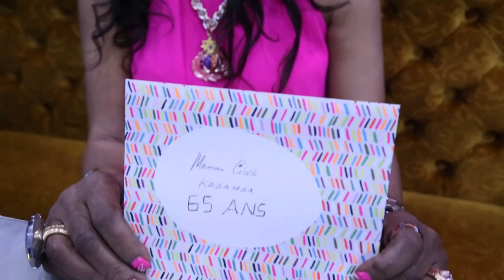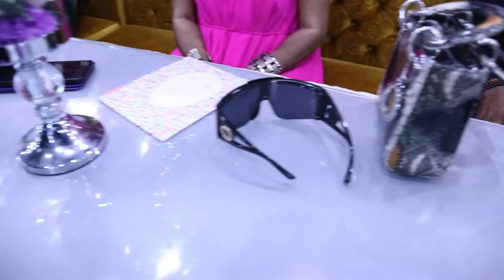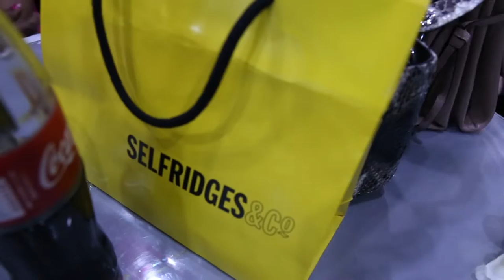65EME ANNIVERSAIRE DE MAMAN CECILE KABAMBA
65EME ANNIVERSAIRE DE MAMAN CECILE KABAMBA
GRAND PRETRE MERE DE LONDON